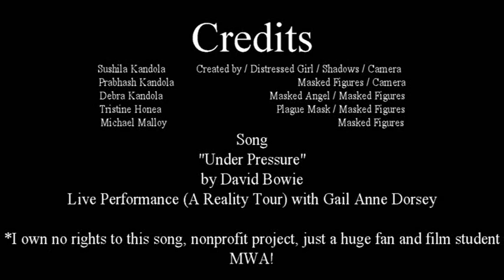Pressure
Everyone feels like this sometimes.
I love this song and made a music video as a fan.
Thanks to my family and friends who helped me!